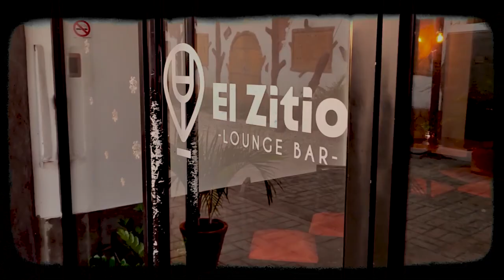Tributo a Julio Pantoja [Meeting Place] Darwin Marchena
Video Producido por [Meeting Place] Lugar de encuentro en Tinaco Estado Cojedes, Por el CantaClarito Darwin Marchena de las tierras de Lagunita Edo Cojedes , como parte de un sincero tributo a uno de los mas grandes del Folklore, de las tierras de Monasterio Guárico DON JULIO PANTOJA, Acompañado magistralmente por la agrupación FURIA SABANERA del Maestro Edixon Izaguirre y la participación especial del Legendario Arpista Don Emilio Ortiz de los Llaneros de Cojedes, editado en Interconet Record. con la cámara de Marcos Rodríguez y la Colaboración de Vl Music. un equipo de trabajo que nació para grandes cosas y los que puedes contactar a través del whatssap 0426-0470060.